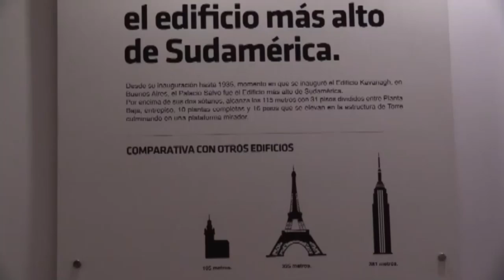Carlos Erik Malpica Flores te enseña El Palacio Salvo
El tango, el billar y la política son algunos de los muchos secretos y anécdotas que esconde en sus 95 metros el Palacio Salvo, un edificio montevideano que llegó a ser el rascacielos más alto de Sudamérica y que tiene 90 años.